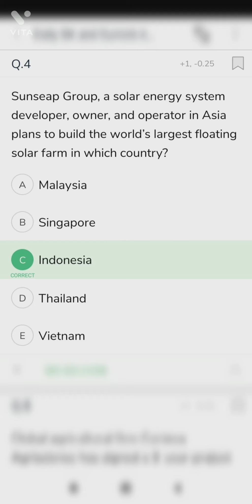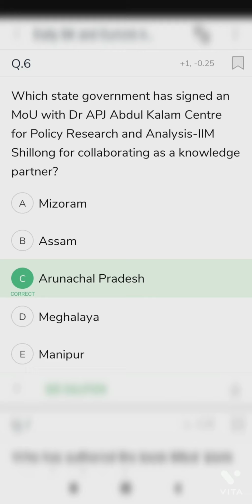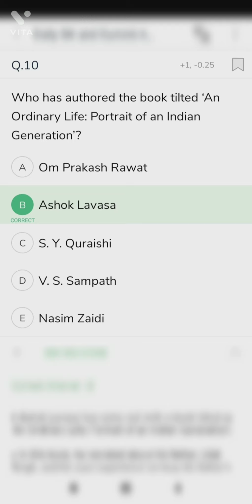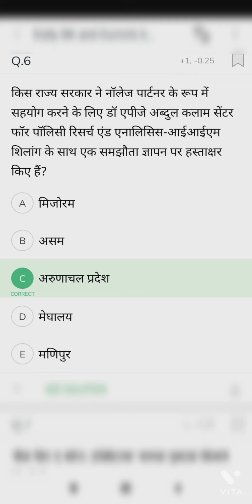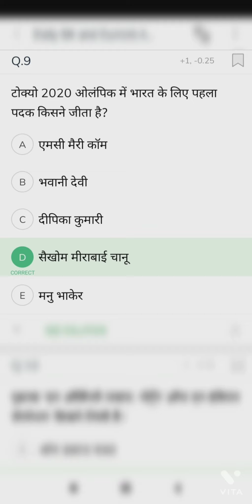26 july August 2021.gk and current affairs, English or Hindi.